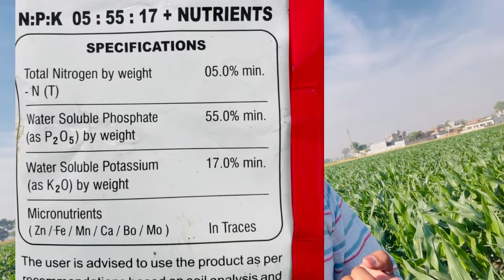ਮੱਕੀ ਉੱਪਰ ਸੁੰਡੀ ਵਾਲੀ ਕਿਹੜੀ ਸਪਰੇਹ ਕੀਤੀ ਜਾਵੇ 🌽 | Corn Silage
ਪੱਕਾਵੀ ਮੱਕੀ ਦਾ ਝਾੜ 125ਮਣ | Best Makki Seed Pioneer 1899, Pioneer 1890, Dekalb 9208,9108 🌽 corn Seed
Best corn
seed Pioneer 1899
Pioneer 1890
Bayer Dekalb 9208
Bayer Dekalb 9108
LG 516
7750
Makki da achar
Corn silage Seed
Pioneer 1844
Pioneer 3396
bayar nativo,
nativo price,
paddy spray,
syngenta amistar top,
amistar top syngenta,
fame insecticide,

Corn Spray Deligate
coragen